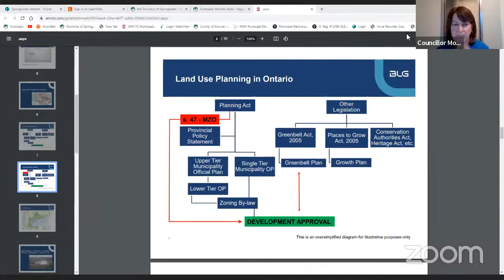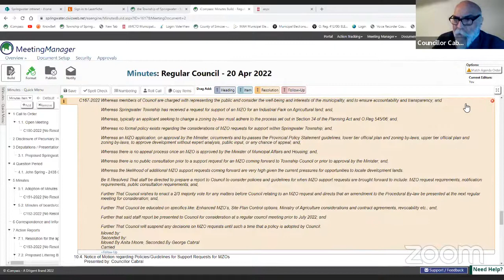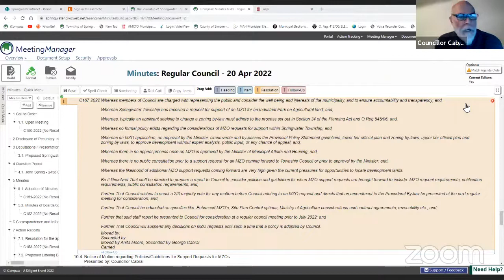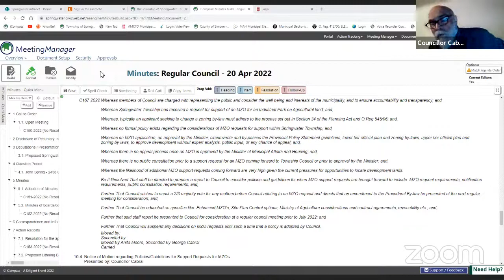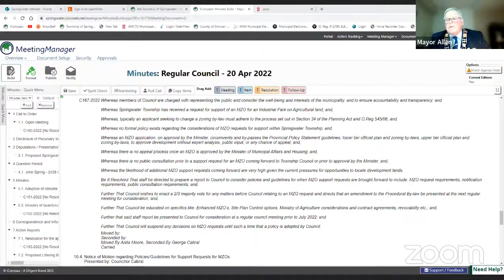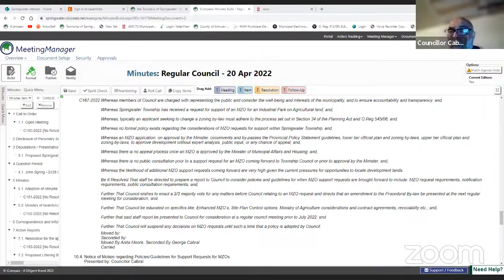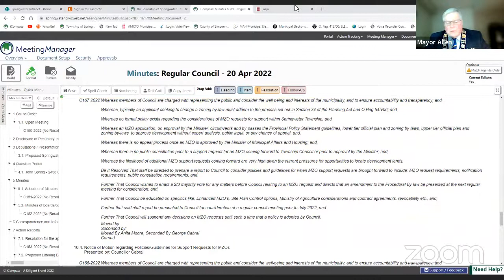Regular Council Meeting - April 20th, 2022